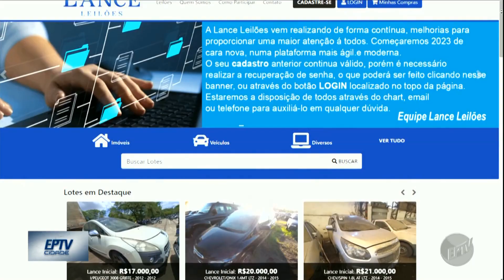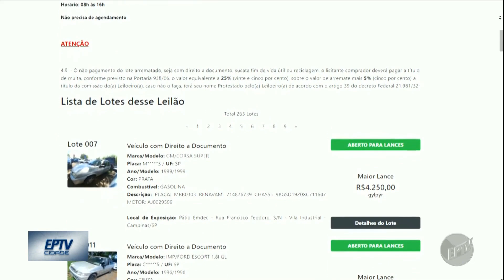EPTV Cidade - 13/03/23